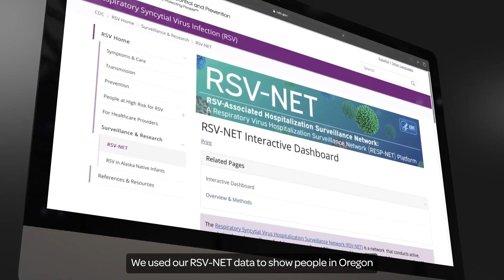RSV-NET: Monitoring RSV Hospitalizations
Established in 2016, the Respiratory Syncytial Virus (RSV) Hospitalization Surveillance Network (RSV-NET) collects data to convey the trends in virus circulation and the high risk of infection among young children and older adults. RSV-NET directly contributes critical information to better understand the impact of RSV infection in different demographic groups and inform vaccine policy.